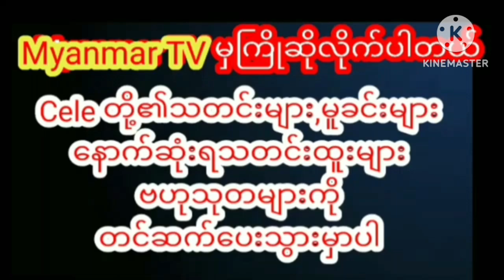ကြည့်ရှု့သူများနေတဲ့တိုင်ပတ်ပြီးအပီအပြင်ဒွန့်ပြလိုက်တဲ့နဝရတ်ရဲ့ ဗီဒီယိုလေးPerfect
ကြည့်ရှု့သူများနေတဲ့ အမိုက်စားကကွက်တွေနဲ့တိုင်ပတ်ပြီး အပီအပြင်ဒွန့်ပြလိုက်တဲ့ “နဝရတ်” ရဲ့ ဗီဒီယိုလေး